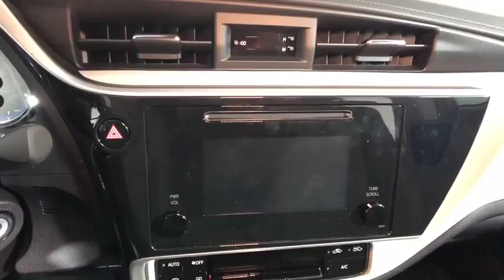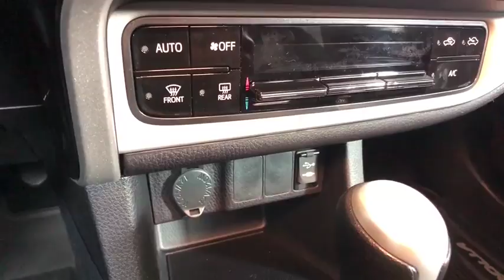2018 Toyota Corolla Easton, Allentown, Bethlehem, Phillipsburg and Stroudsburg PA T46202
Black Sand Pearl N 2018 Toyota Corolla available in Easton, Pennsylvania at Koch Toyota. Servicing the Allentown, Bethlehem, Phillipsburg and Stroudsburg PA area.

Koch Toyota
3816 Hecktown Rd

Wheels: 16 x 6.5 Wide Vent Steel,Front Bucket Seats,Fabric Seat Trim,Radio: Entune Audio w/6.1 Screen,All-Weather Floor Liner Package,All-Weather Floor Liners,LED Daytime Running Lights (DRL),6 Speakers,Air Conditioning,Electronic Stability Control,Tachometer,ABS brakes,AM/FM radio,Automatic temperature control,Brake assist,Bumpers: body-color,CD player,Delay-off headlights,Driver door bin,Driver vanity mirror,Dual front impact airbags,Dual front side impact airbags,Front anti-roll bar,Front reading lights,Front wheel independent suspension,Fully automatic headlights,Heated door mirrors,Illuminated entry,Knee airbag,Low tire pressure warning,Occupant sensing airbag,Outside temperature display,Overhead airbag,Panic alarm,Passenger door bin,Passenger vanity mirror,Power door mirrors,Power steering,Power windows,Radio data system,Rear anti-roll bar,Rear seat center armrest,Rear window defroster,Remote keyless entry,Speed control,Speed-sensing steering,Split folding rear seat,Steering wheel mounted audio controls,Telescoping steering wheel,Tilt steering wheel,Traction control,Trip computer,Variably intermittent wipers,Distance-Pacing Cruise Control,Lane Departure Warning System,Roadside assistance coverage: 24 months/ unlimited distance,Front Center Armrest w/Storage,Exterior Parking Camera Rear,Auto High-beam Headlights